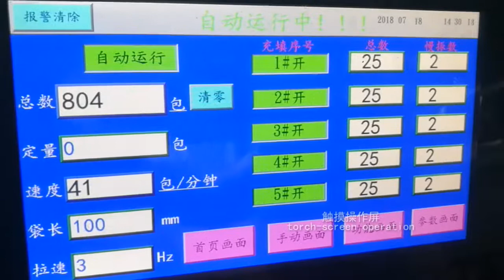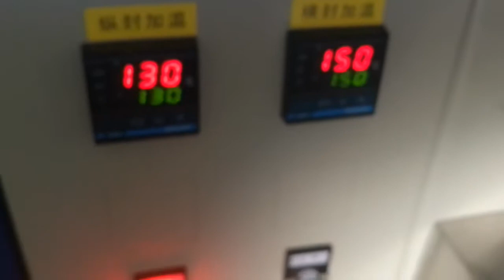森洋-blood lancet packaging machine